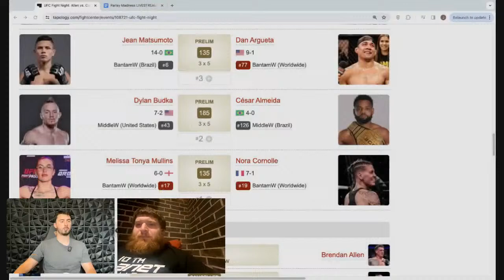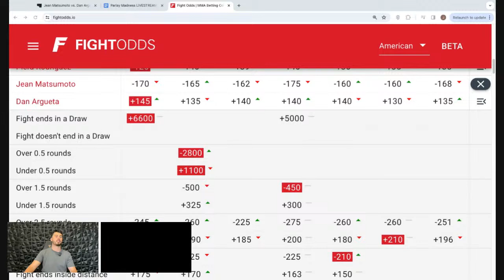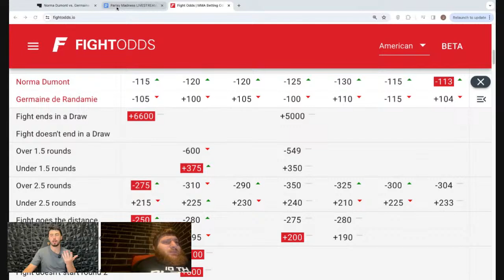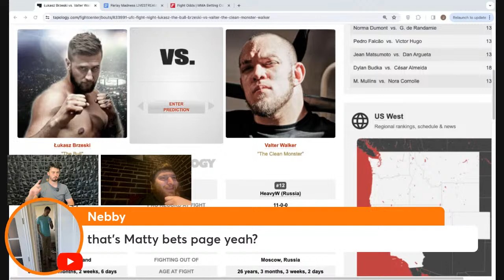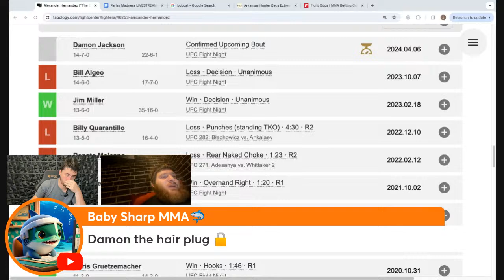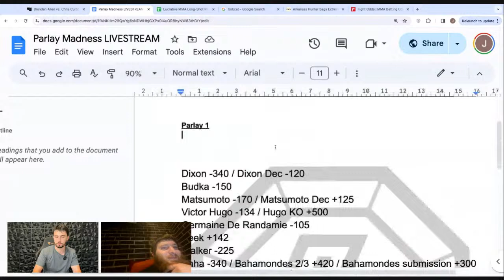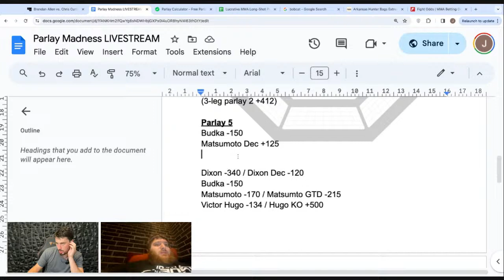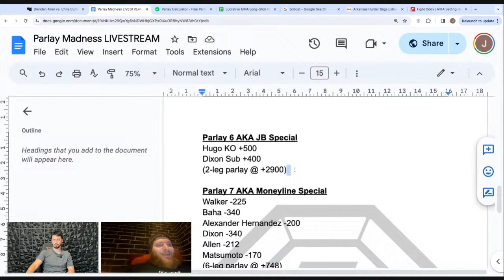Best UFC Parlay Bets | Curtis vs. Allen | Parlay Madness #12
I am a professional gambler who grew up around the sports betting industry of the United Kingdom and I have more than 10 years of experience in the field of sports betting. For the last 6 years, I have been betting solely on Mixed Martial Arts and have found myself to have a long-term edge over this market.

In 2019, I created my handicapping service Lucrative MMA Betting, where I help people profit from betting on MMA. I also use this platform to provide free knowledge on MMA betting and sports betting in general.